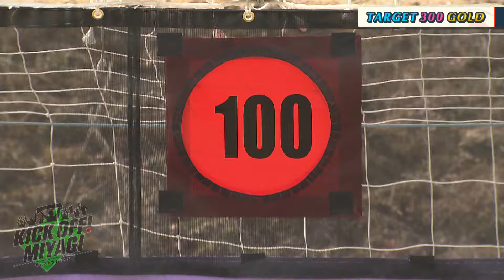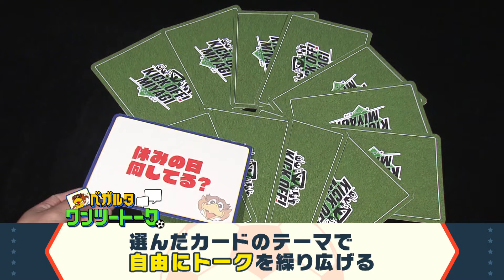KICK OFF! MIYAGI ＃７１ 【首位・清水を撃破！長澤和輝が決勝ゴール解説！】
８月１0日放送分は…

▼【試合ハイライト＆解説】
８月３日に行われた清水エスパルス戦を振り返る！

▼【ターゲット３００　ゴールド】
今回のチャレンジャーはベガルタ仙台・遠藤康 選手！
正確キックで高得点をたたき出す！！

▼【ベガルタ ワンツートーク】
ベガルタ仙台の選手がテーマに沿って自由なトークを繰り広げるコーナー
今回はプライベートでも仲良しの相良竜之介 選手　＆　西丸道人 選手が登場！
ここでしか見られない普段の顔や2人の爆笑エピソード満載！